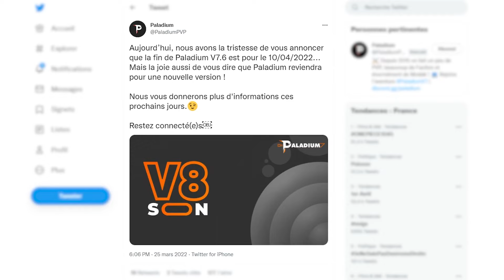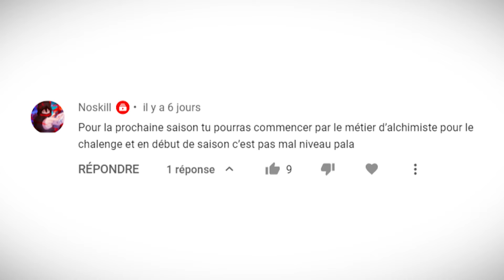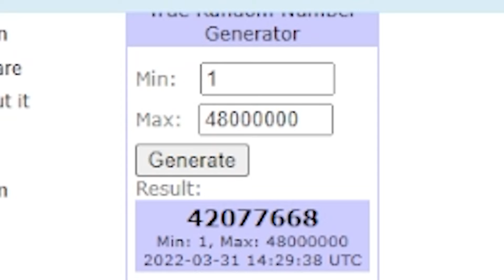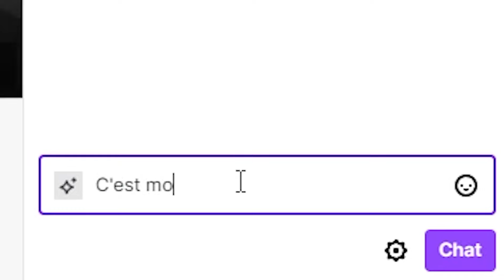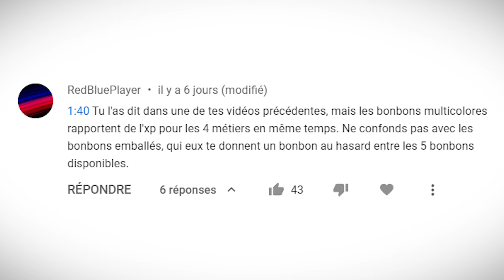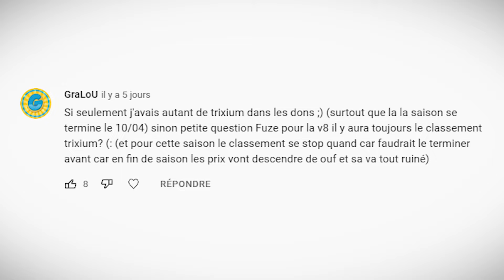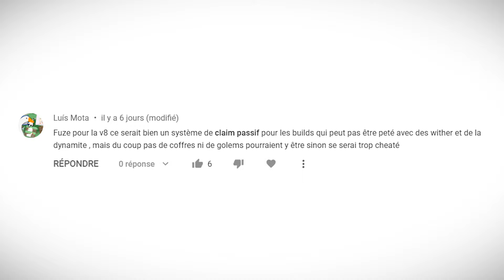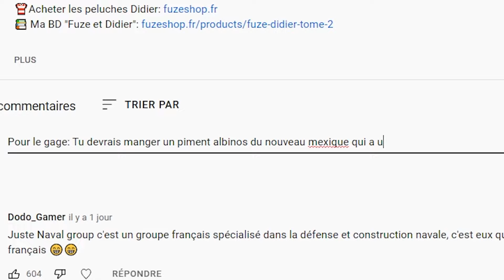Un joueur a build le village de "Bob L'éponge"... Je l'ai pillé... - Episode Final | Paladium S7.5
Le dernier épisode de cette Saison de Paladium... Celui où on essaye de remplir tous nos objectifs...